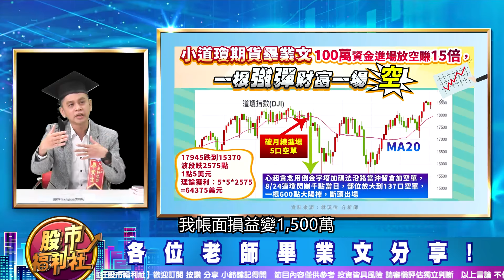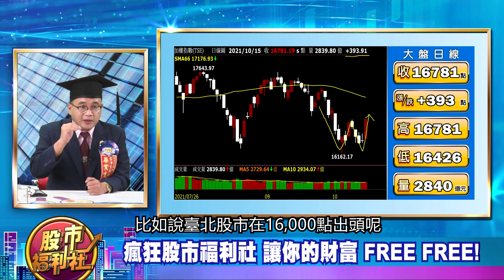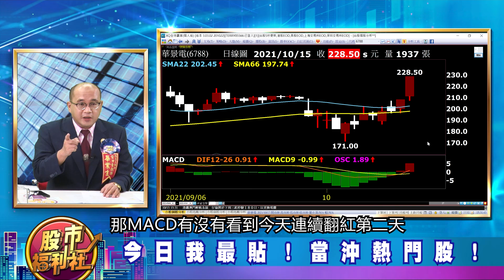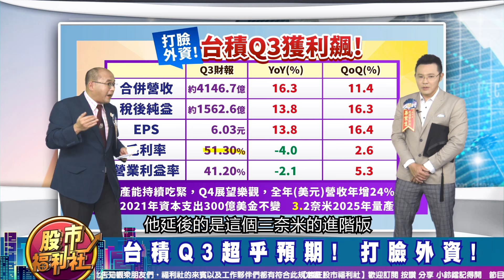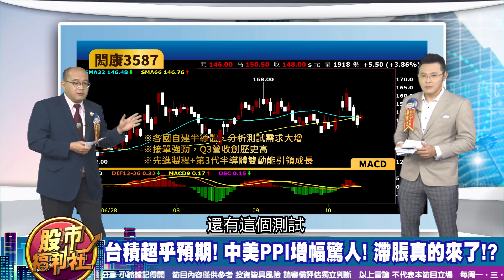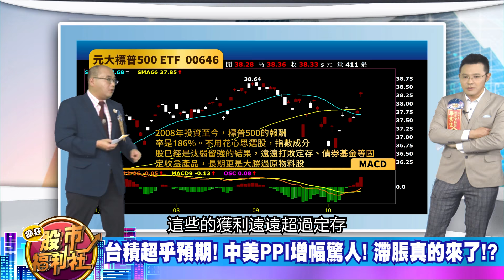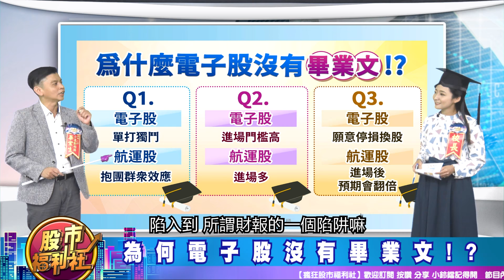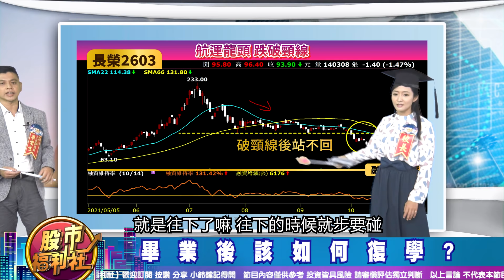【瘋狂股市福利社】台積超乎預期! 中美PPI增幅驚人! 滯脹真的來了!? 台股畢業季 各位老輸(師)的真心畢業文! 籌碼乾淨見低點? 2021.10.15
歡迎加入福利社的LINE、TELEGRAM與FACEBOOK♥
★瘋狂股市福利社☆Facebook★
★瘋狂股市福利社☆LINE★
★瘋狂股市福利社☆TELEGRAM★
主持—郭哲榮、沈宛柔
來賓—江國中 (摩爾投顧)、林漢偉 (摩爾投顧)、關閎文

章節重點：
0:00 瘋狂股市福利社ep146預告
0:53 歡迎光臨瘋狂股市福利社！
13:02 福利社鮮解盤
17:42 今日我最貼
21:22 財經大頭條
34:19 股市甜甜圈 焦點股幫你圈！

節目內容：
☆ 福利社隨時幫您追蹤！BDI指數 / FBX指數 / 美元指數！
☆ 今日我最貼！當沖熱門股
★ 財經大頭條
☆ 台積Q3超乎預期! 打臉外資!
☆ 大陸剪刀差 進一步擴大!
☆ 美國PPI 十年之最!
☆ 魔鬼藏在細節裡!
★ 股市甜甜圈 焦點股幫你圈！
☆ 航運畢業文!
☆ 為何電子股沒有畢業文!?
☆ 畢業後該如何復學?